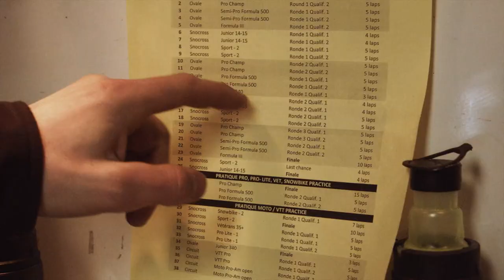Grand Prix Ski-Doo de Valcourt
Rendez-vous à 20 h pour la seconde partie d'une immersion dans les coulisses de Yanick Boucher - Athlete Page, athlète de snow Bike, de l'équipe BAILEY MOTORSPORTS.

Encore plus de suspense avec cet épisode de la préparation de son weekend de course 2020. Selon vous, avait-il gagné ? 😉🥇

Les capsules athlètes sont une présentation de Desjardins